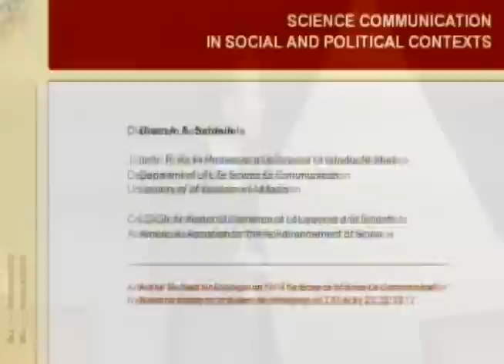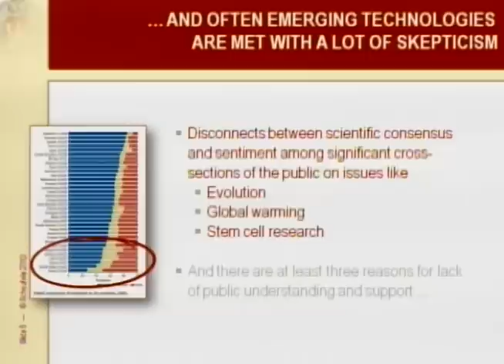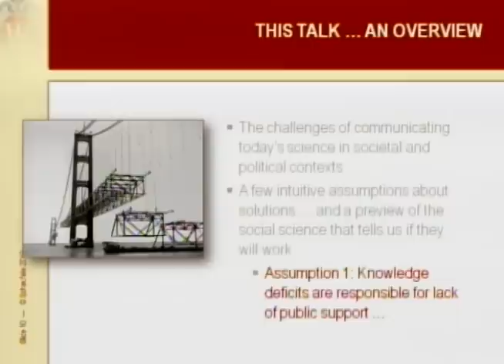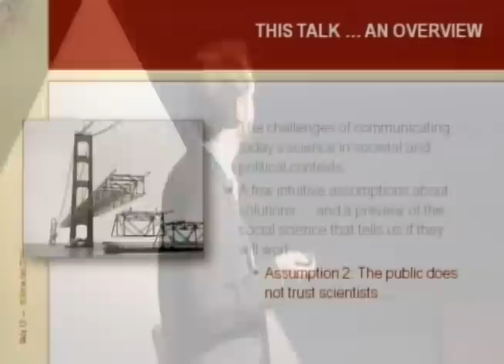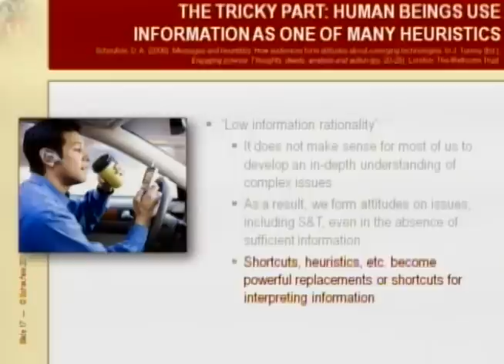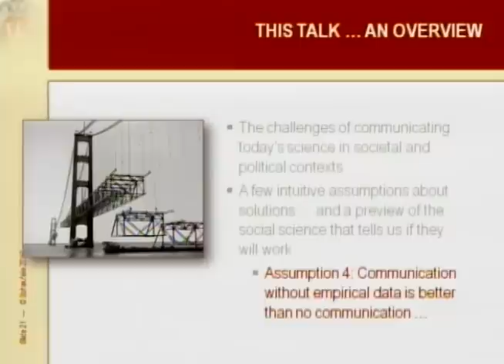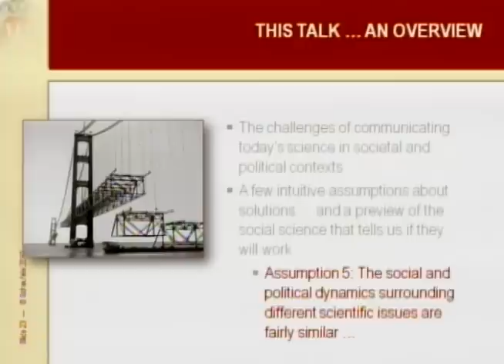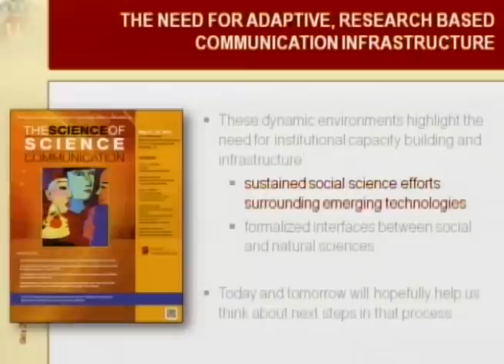Dietram A. Scheufele- The Macro View: Social Dynamics in Science Communication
The Sackler Colloquium The Science of Science Communication surveyed the state of the art of empirical social science research in science communication and focused on research in psychology, decision science, mass communication, risk communication, health communication, political science, sociology, and related fields on the communication dynamics surrounding issues in science, engineering, technology, and medicine.   This interdisciplinary scientific meeting was held at the National Academy of Sciences in Washington, D.C. May 21-22, 2012. Dietram A. Scheufele (University of Wisconsin, Madison)